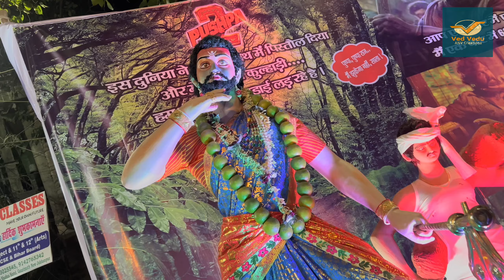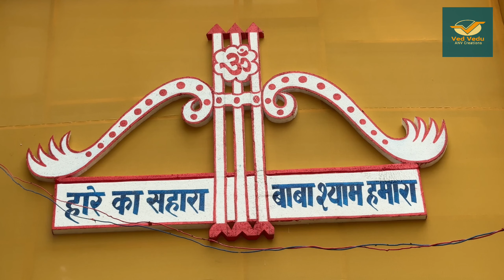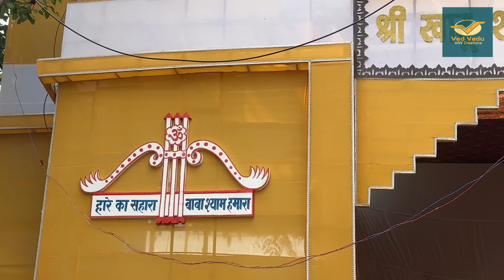पटना मीठापुर में पहली बार खाटू श्याम मंदिर थीम पंडाल | Mithapur Durga Puja Pandal 2024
Hit likes.

and lots of  ❤️❤️

Jai Mata di Search Key:-
Mithapur Durga Puja Pandal 2024
Gauria Math Mithapur Durga Puja 2024
Mithapur Gauria Math Durga Puja Pandal
gauriya math mithapur durga puja 2024
Dr Dharmendra Friends Club Durga Puja Samiti
Khatu shyam Mandir theme pandal mithapur
khatu shyam mandir theme pandal patna
khatu shyam mandir theme pandal bihar
khatu shyam mandir theme pandal mithapur gauriya math
khatu shyam mandir theme pandal gauriya math